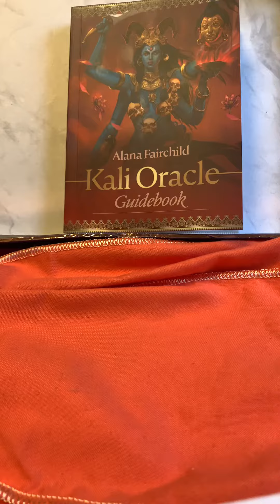Kali Oracle pt. 1 1-22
This is part one of the Kali Oracle Deck by Alana Fairchild. I have cards 1-22.